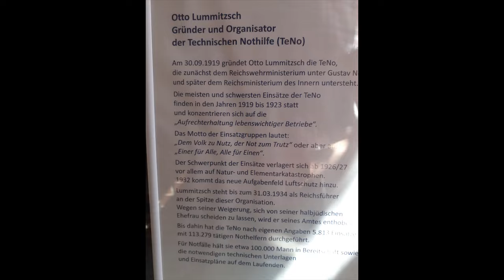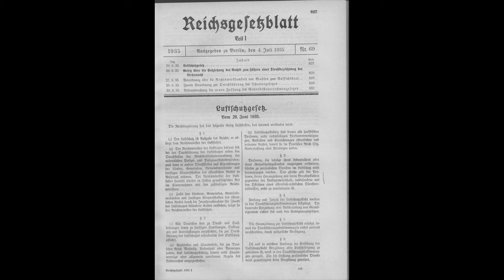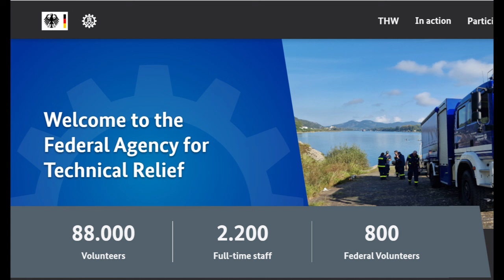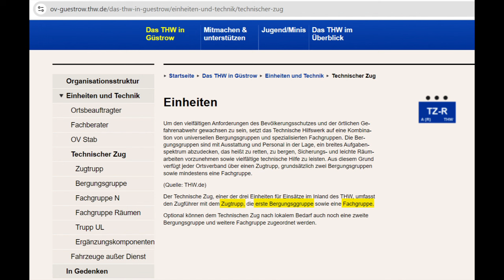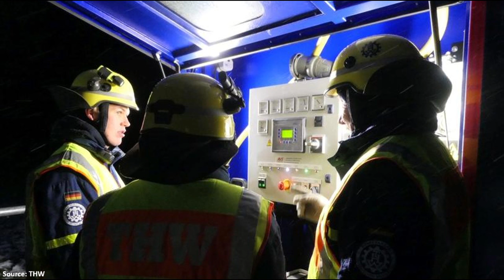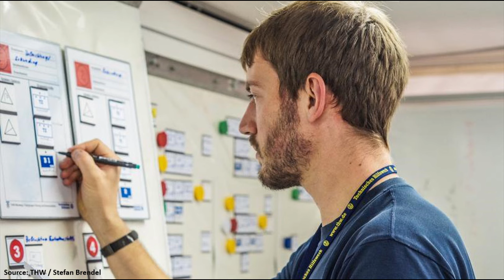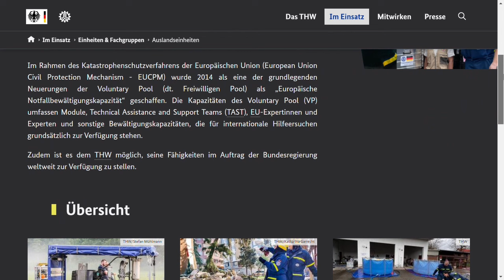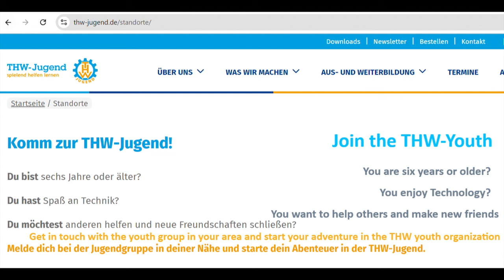THW - Technical Relief Organization - voluntary work in Germany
The blue fire department, as it has been called is the Technisches Hilfswerk.
When living in Germany, you will come across the blue cars or the blue dressed helpers. They support the fire department, the police or ambulances and even the military forces in case of desasters.

Let us have a look, where the youngest of our help organizations (for far) has it origins and why there is even a blasting group alongside specialist divers and drone pilots.

A correction:
The Bergungsgruppe (rescue group) is no specialist group, thank you @hermes_0440.

I will show how things are and as far as I know, why they are done that way and what is the history about this.

If you have any other things, you would like to know about Germany, just drop a message or write a comment.

Most pictures are from the THW themself, others from Pixabay or my own work from the Feuerwehrmuseum in Fulda.

The cute THW miniature Pictures are made by Wilfried Pohnke "wir_sind_klein" on Pixabay

______Chapter________
00:00 Intro
00:29 History
02:50 Founding of the THW
04:06 THW today
05:17 Organisation
05:45 Specialized Units
11:29 THW Abroad
11:44 THW Youth
12:05 Training
13:00 Outro, sources and cute bonus